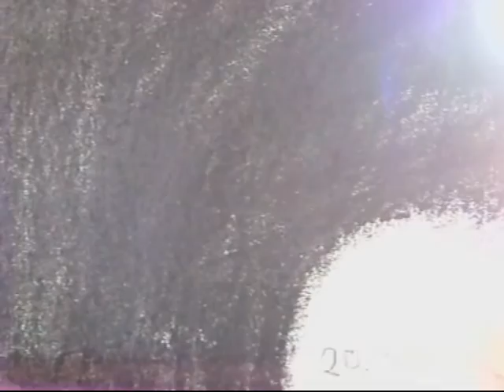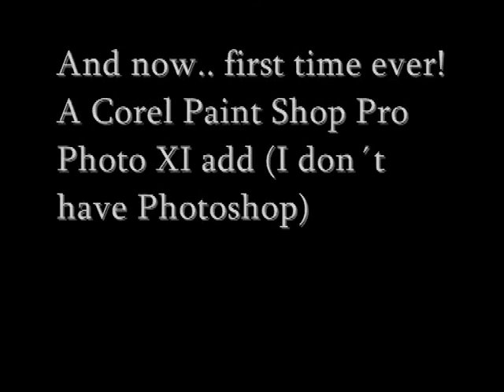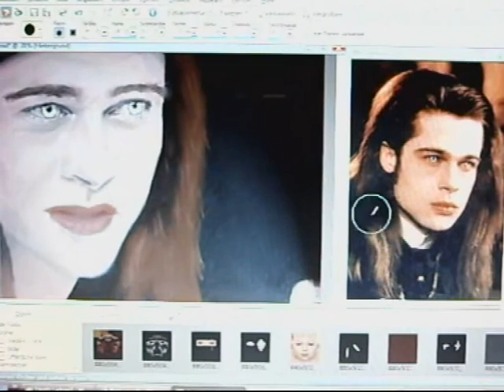Me drawing Brad Pitt - Louis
So here is my new portrait finally. It was originally a request from mrsvalo01 who wanted me to draw Brad Pitt as Louis, but later on I recognized that a lot wanted me to draw him, infact ^^. As I didn´t find any high quality pictures on the internet I decided to make a start on the man himself and add Louis´ vampire look after. It´s the first time I actually worked with Photoshop and recorded at the same time so I hope you won´t jugde it too hard ;-). Pretty satisfied with the results though even if I could have done better, I think.
I´m really sorry for the poor video value sometimes and for all the jumping in between (my camera has problems)!
Colours as usual, Marie´s Pastels, and a black marker for the background (I tell you... do never do them with a black marker! It takes such a long time :-P). It took about 2:30 hours to finish the portrait + ca. 20 minutes for the add.